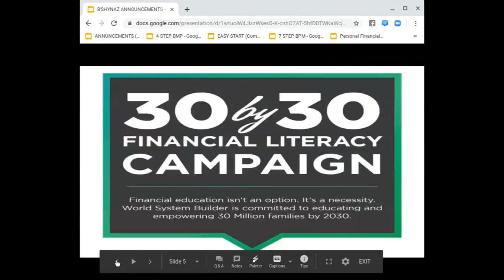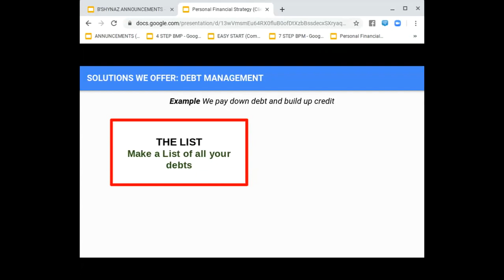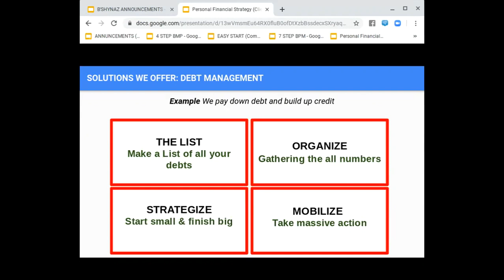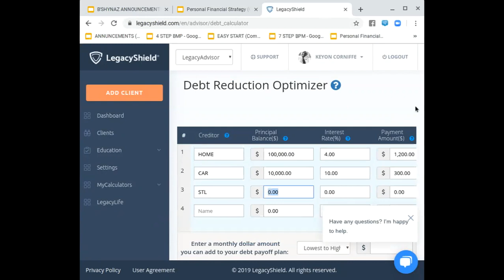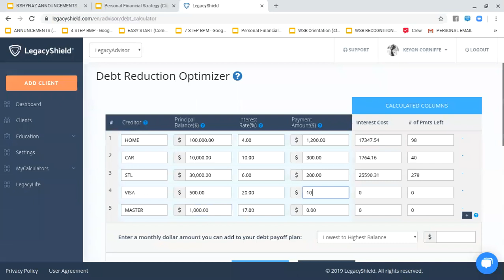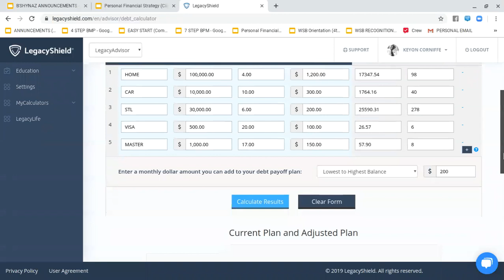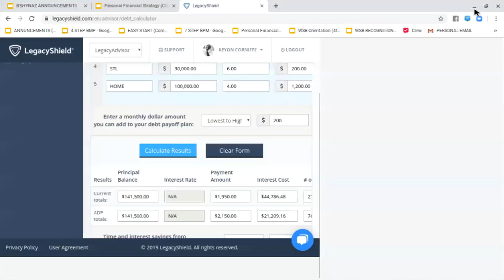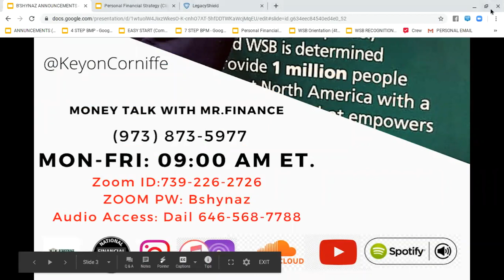Money Talk with Mr. Finance (Mon-Fri 9AM) Ep:11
Hi there, my name is Keyon Corniffe Sr.. I am a Entrepreneur. I mentor individuals and business owners by teaching them the concepts and principles they need to build a strong financial foundation. My mission is to empower millions of individual around the world on how to take control of their future. It is essential that we learn how to build wealth and pass it on to the next generation legally with tax free options!

✨EVERY-WEEKDAY 9am-9:30am EST.

BSHYNAZLEGACYLDP where leaders are made.

©️2020